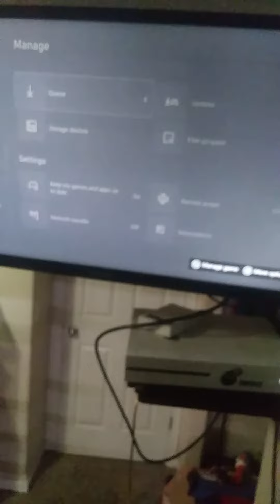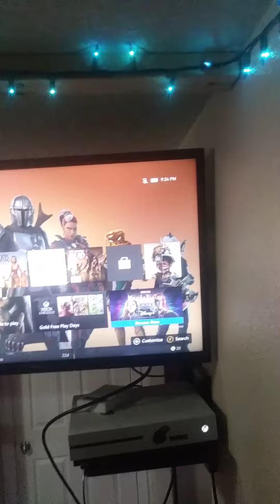116 games lol